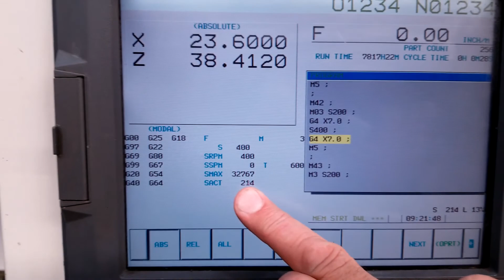Doosan Puma 500 CNC Turning Center